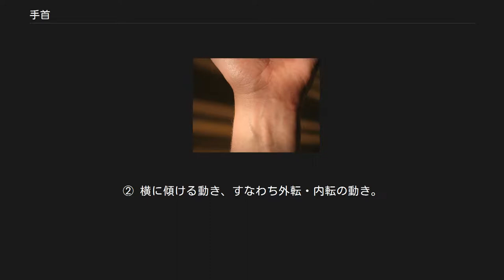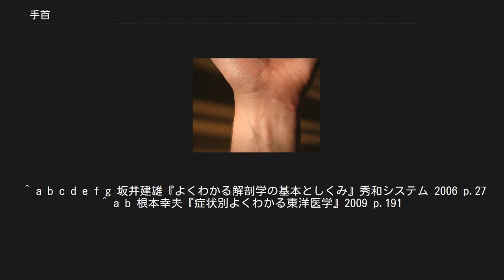手首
手首 英語での名称。
左下のWrist(リスト)と書いてある部分が手首 手首（てくび、英: wrist）とは、掌（てのひら）と腕がつながっているところのこと。
また、てのひらと腕をつなぐ関節のこと。
 掌と腕をつなぐ部分のことである。
 スポーツや武道などでは手首の用い方も重要な要素となることも多い。
例えば、野球では手首の動きを活かした動きをすることを「スナップをきかす」などと言う。
ゴルフでは手首の角度が、クラブのヘッドのフェイス（面）の向きに大きく影響し、球の直進・フック・スライスなどとなって現れる。
合気道では自身の手首の角度で技の効きがまったく異なり、また、相手の手首へのある種の関節技を用いた型も多い。
ボクシングや打撃系の格闘技などでは、強靭な手首の持ち主は有利な傾向があり、弱い手首の持ち主は自身が繰り出した打撃により関節の骨にダメージを負うことがある。
野球の投手では、多投する球種によっては腱鞘炎が発生しやすい箇所でもある。
 楽器類の演奏でも重要な役割を果たしており、例えば三味線の演奏では撥（ばち）を持ったときに、手首の力を抜くことが大切となる。
ギター、ヴァイオリンでも手首の力の抜くことはポイントと指摘されることは多い。
また、ジャンベ、コンガ、あるいはスティックを用いたドラムス 等でも手首の使い方は重要である。
 手首に腕時計をつけた状態 日常生活では、一般にはくびれていることを利用して※、腕時計をつけたり、ブレスレット等のアクセサリー類をつけたりするのに用いられている。
医療現場ではさまざまタグをつけたりするためにも用いられている。
警察官は被疑者（容疑者）に手錠をかけるために利用する。
 脈をとる（脈拍を確認する）ために、手首の動脈に指を当てる、ということは一般に行われている。
 「手関節」も参照 解剖図。
筋肉の名前が記してある。
 骨の解剖図。
ラグビーボール状の箇所とそれに合った皿状の部分から成っている。
 手首の関節は、医学用語・解剖学用語では橈骨手根関節と言う 。
橈骨と手根骨との間の関節で、尺骨が参加していないため、このような名称で呼ばれている。
手根骨が集まることで、楕円状（ラグビーボール状）の部分と、それに合った受け皿のようになっている。
こうした形状であるので、手首の動きは次のふたつに限定されている。
① 手首の曲げ・伸ばし方向の動き、すなわち屈曲・伸展の動き。
こちらは比較的大きく動く。
② 横に傾ける動き、すなわち外転・内転の動き。
こちらは比較的小さくしか動かない。
 手首は外から大まかに大まかに見ると、左右に回転しているように見える運動もする。
これは回内・回外と呼ばれる動きであるが、この動きは実は、ラグビーボール状の手首の関節自体が行えるものではなく、前腕にある二本の骨、橈骨と尺骨のほうが行っている。
 手首を動かすための筋肉は前腕部に集まっている。
 手首は、手関節とも呼ぶ。
 東洋医学で手首にかかわることを説明すると、手のひら側の（手の甲ではない側の）、しわ、の親指幅下で親指側側面寄りの箇所（つまりしばしば脈拍をはかるために用いられるくぼみ）は、経渠（けいきょ）と呼ばれるツボで、咳、喘息、発熱、無汗、咽頭炎などの治療に用いられている 。
 同じく手のひら側のしわの小指寄りの端のくぼみは神門（しんもん）と呼ばれるツボで、便秘、つわり、心痛、不眠などの治療に用いられている。
 ^ 広辞苑第五版 p.1826 【手首】 ^ 杵屋五吉郎 『和楽器教本 三味線: 文化と楽器と演奏練習』2006 p.52 ^ 極端な肥満の人はこの限りではない。
肥満でくびれがほとんど無いと、「手首が無い」などと表現されることがある。
 ^ a b c d e f g 坂井建雄『よくわかる解剖学の基本としくみ』秀和システム 2006 p.27 ^ a b 根本幸夫『症状別よくわかる東洋医学』2009 p.191